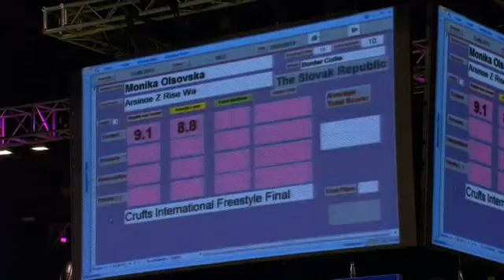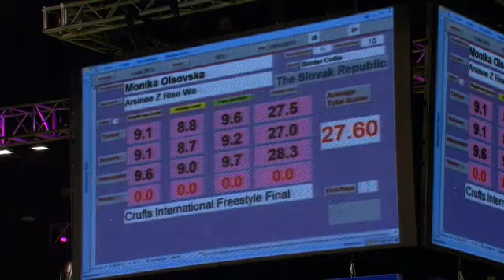Monika Olsovska Crufts International Canine Freestyle Competition 3rd